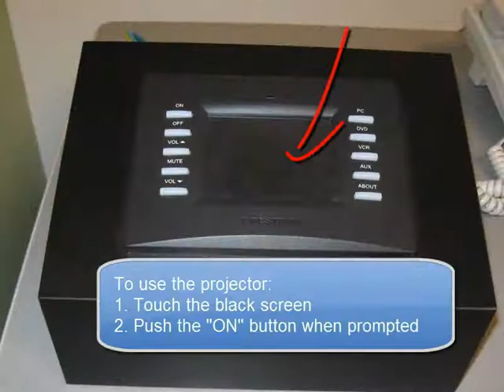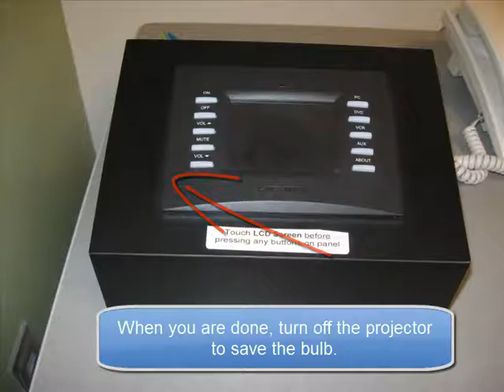Aquinas 57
msmc